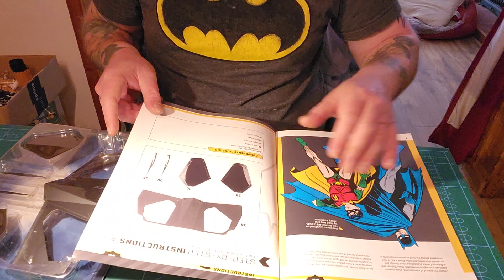Batmobile Tumbler - issue 3 build tutorial